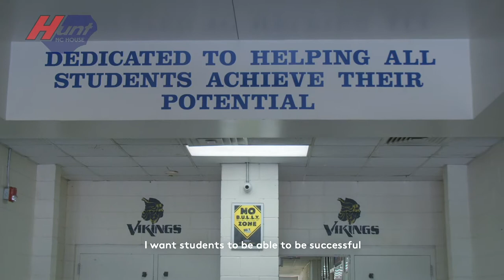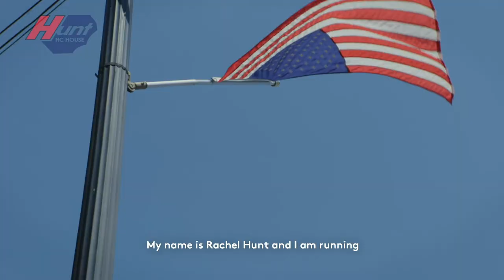Rachel Hunt for State Representative